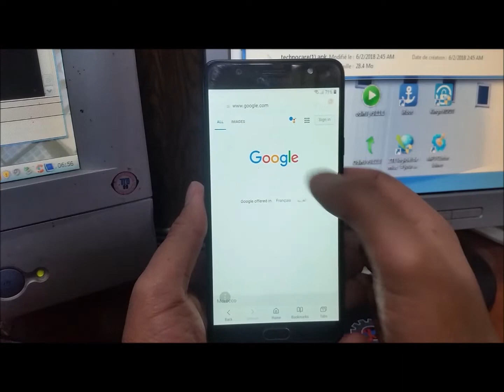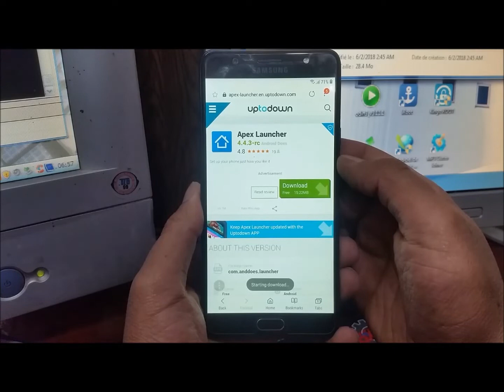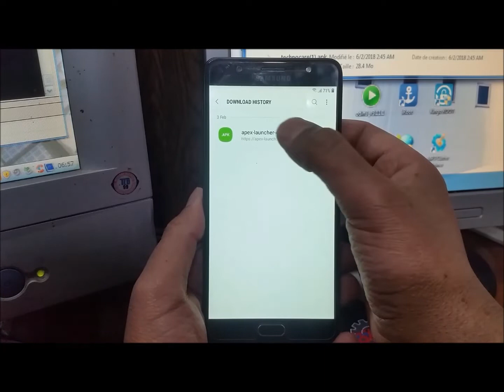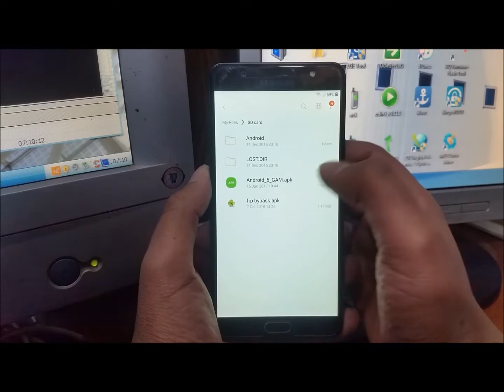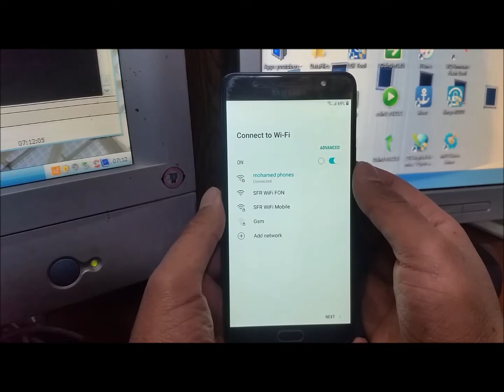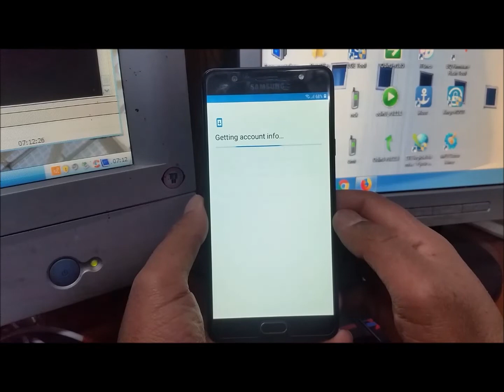Samsung J7 Max (G615F) Remove Google Account (Frp Lock) Android 8.1.0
med soft pro